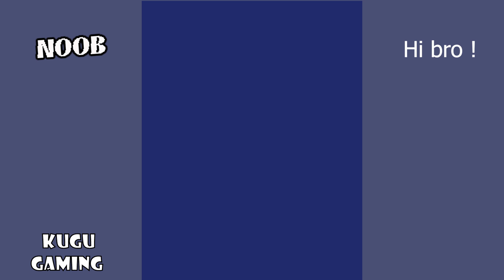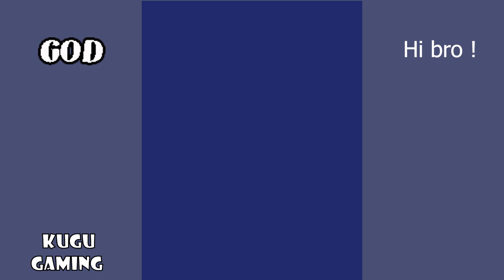NOOB vs PRO vs HACKER vs GOD - Ice Cream Roll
Sub and like pls! Road to 50000